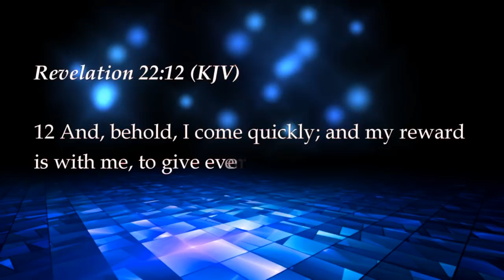MUUSIKKO KUULI TEMPAUKSEN TRUMPETIN JA LAULOI NUOTIT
TÄMÄN ÄÄNEN EHKÄ KUULEMME PÄIVÄNÄ JOLLOIN NE JOTKA OVAT VALMIINA JA ODOTTAVAT HERRAA PÄÄSEVÄT JUMALAN LUOKSE.